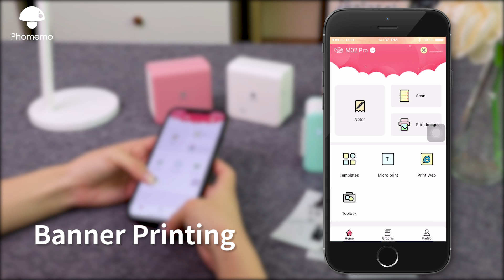Phomemo M02 Pro Introducion: Introducing 300 DPI High-Resolution Mini Thermal Printer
🍄Phomemo Official Tutorial on M02 Pro Pocket Printer. Everything you want to know before you buy or return!🧐😮🤓

⭐️Phomemo M02 Pro features：
▻Hand-Size Mini Printer: 85*85*46 mm size and weighing only 197g, allowing you to print anytime, anywhere.
▻Powerful Label Creation Capability: Helps create stickers for various scenarios.
▻Versatile Paper Roll Compatibility: Supports 53mm, 25mm, and 15mm thermal paper, offering multiple options.
▻Smart APP: Access a vast array of design materials via PHOMEMO smart APP.
▻Inkless Printing Technology: Install paper in just 3-seconds for a clean, eco-friendly design without toner.
▻Professional Printing Technology: Achieve 304dpi high-definition printing at speeds of 10-15mm/s.
▻Battery Life: Enjoy long-lasting performance with more than 72 hours of standby time and the ability to print up to 50 meters on a single charge.